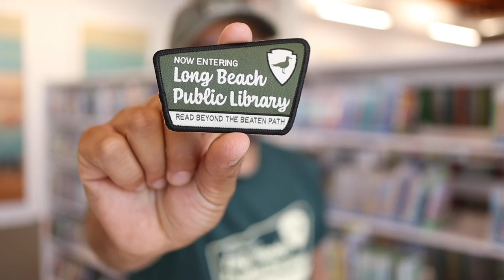Summer Reading 2022 - Read Beyond the Beaten Path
Get ready to blaze new trails this summer with the Long Beach Public Library! Explore the natural world, discover new favorites, learn, and earn prizes from Saturday, June 18 to Saturday, August 13.